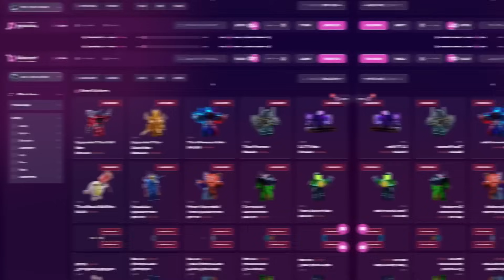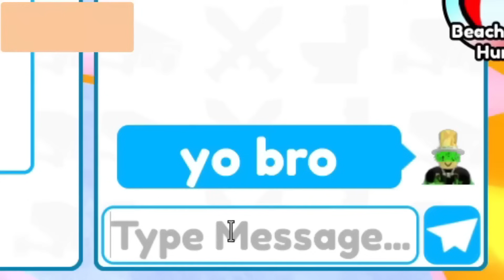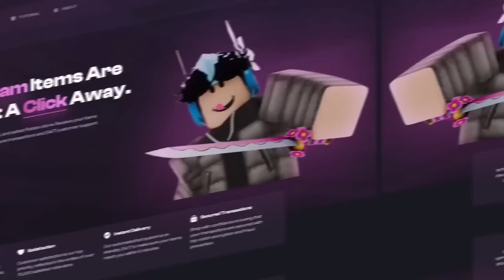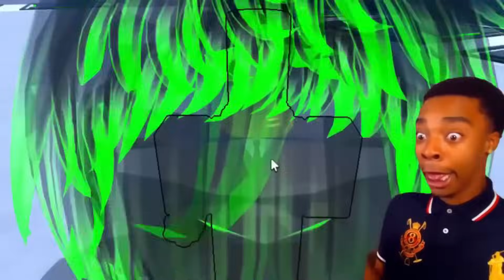😱NEW GOLDEN SPEAKER🤑VS NEW GODLY AXE 🪓SPEAKER😎IN TOILET TOWER DEFENSE (ROBLOX)